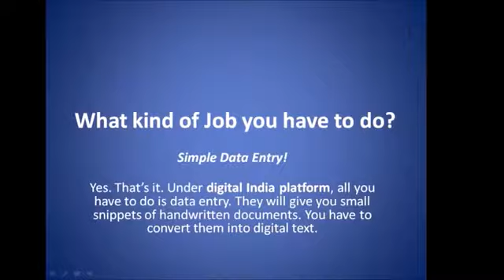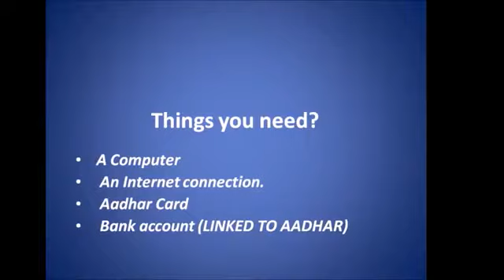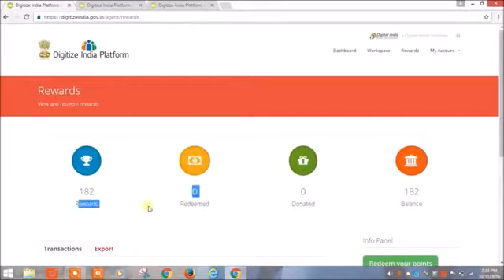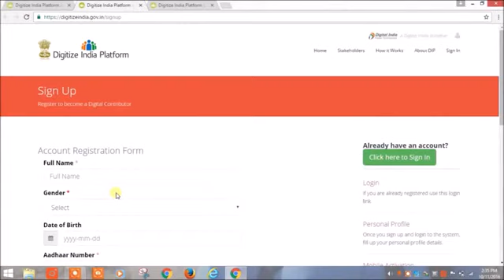Earn Money online by simple typing through digitize india at home in hindi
Hello Friends Digitize India Platform (DIP) is an initiative of the Government of India under the Digital India Program to provide digitization services for scanned document images or physical documents for any organization. The aim is to digitize and make usable all the existing content in different formats and media, languages, digitize and create data extracts for document management, IT applications and records management. You just have to enter the text given in the scanned images in the text box to easily earn money online by this legal data entry job.